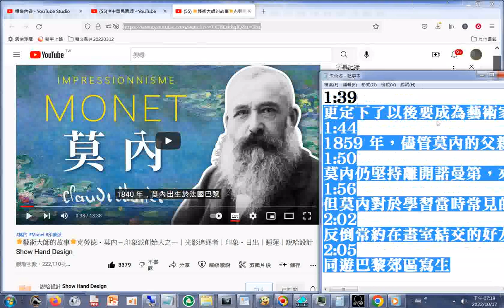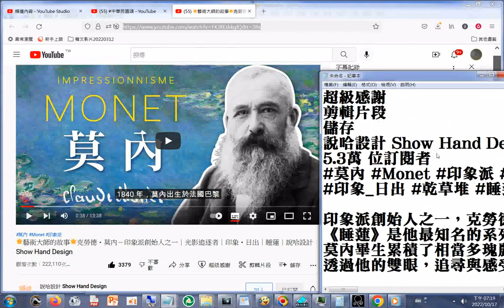分享 藝術大師的故事🌟克勞德・莫內－印象派創始人之一｜光影追逐者｜印象・日出｜睡蓮｜說哈設計 Show Hand Design#莫內 Monet 印象派 +網址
閩南語讀經影片合輯